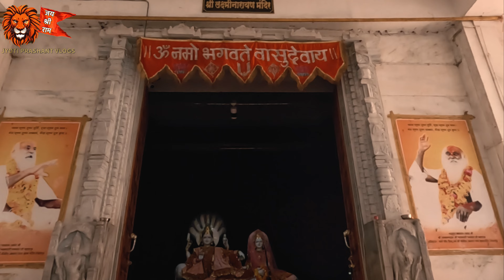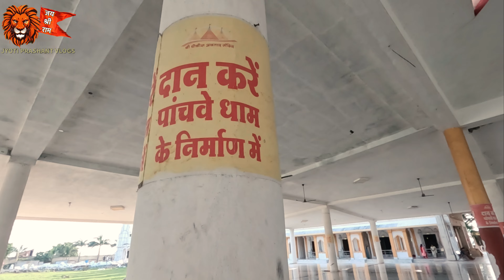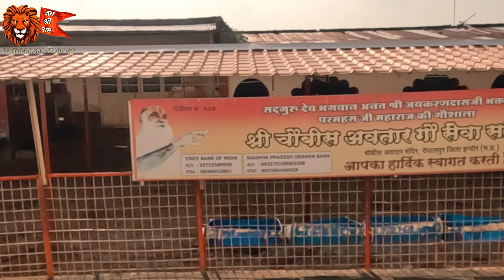😲भारत का अनोखा मंदिर: श्री 24 अवतार विष्णु मंदिर, देपालपुर इंदौर MP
Hi Friends Jai Shri Ram,

Today we are taking you to a Divine and Special trip of 24 Avatar Mandir (Temple) of Lord Vishnu which is located at Depalpur Indore Madhya Pradesh,

The Temple is very beautiful with a very vide location. Below is the little history about the place.

History (Hindi) -आज हम आपको इंदौर के एक ऐसे धार्मिक स्थल के बारे में बताने जा रहे हैं जो इंदौर से करीब 40 किलोमीटर की दूरी पर देपालपुर में स्थित है। इसका नाम 24 अवतार मंदिर है। यहां की भव्यता और सुंदरता लोगों को आकर्षित करती है दूर-दूर से लोग इस मंदिर के दर्शन करने के लिए आते हैं।
देपालपुर भगवान विष्णु के श्री 24 अवतार मंदिर का एक कस्बा है और भारत के मध्य प्रदेश राज्य के इंदौर जिले में एक नगर पंचायत है

मंदिर का 90 प्रतिशत काम पूरा हो गया है। 7.5 हेक्टेयर 30 बीघा जमीन पर बनने वाले इन मंदिरों में मुख्य मंदिर विष्णु-लक्ष्मी का है जो सोमनाथ मंदिर की तर्ज पर बना है | इस मंदिर की ऊंचाई 121 फीट है। यहां पर सवा नौ फीट लंबी और सवा सात फीट ऊंची भगवान विष्णु-लक्ष्मी की मूर्ति प्रतिष्ठित है ।
पूरे मंदिर प्रांगण में 24 अवतार मंदिर के अलावा श्री गुरुदेव समाधि मंदिर, माँ नर्मदा मंदिर, श्री हनुमानजी मंदिर, विशाल गौ शाला, अखंड ज्योति (16 वर्षों से), वैदिक संस्कृत विद्यालय, आध्यात्म पुस्तकालय, अन्नक्षेत्र जैसे अनेकों दर्शनीय स्थल हैं

HISTORY - देपालपुर शहर का इतिहास क्या है अब इसके बारे में बात करते हैं
चक्रवर्ती सम्राट विक्रमादित्य के समय से परमार वंश ने 9वीं शताब्दी से 14वीं शताब्दी और बाद की परंपरा के अनुसार पश्चिम-मध्य भारत में मालवा और निकटवर्ती क्षेत्रों पर शासन किया, देपालपुर शहर का नाम परमार वंश के शासक देवपाल (शासनकाल 1216-40) के नाम रखा गया है

जैसे के पता चला है मंदिर का निर्माण 2015 नवंबर से चल रहा है काम
देपालपुर में गुरुदेव जयकरणदास भक्तमाली परमहंस ने विष्णु महायज्ञ 1968-69 में करवाया था। उस समय इस मंदिर की नींव रखी गई थी।

सन 1967 में 101 कुंडीय विष्णु महायज्ञ के दौरान गुरूदेव द्वारा हर एक व्यक्ति के सहयोग से 24 अवतार मंदिर निर्माण के लिये अपील की गई थी जो मंदिर आज विश्व का सबसे बड़ा 24 अवतार मंदिर बनकर पांचवा धाम बन गया।

Distance
Distance to Depalpur from Near by Cities
Bhopal to Depalpur – 4hr 56min and 220km door
Indore to Depalpur - 1hr 7min and 48 kms away
Ujjain to Depalpur - 1hr 26 min and 59 kms away

भगवान विष्णु के 24 अवतारों के इन रहस्यों को जानकर हैरान हो जाओगे ! | 24 Avatar's of Lord Vshnu
कलयुग में कल्कि अवतार से कहाँ मिलेंगे ये 7 चिरंजीवी ? | These 7 Chiranjeevi will Meet Lord Kalki
All Avatars of Vishnu: भगवान विष्णु के सभी 24 अवतार।